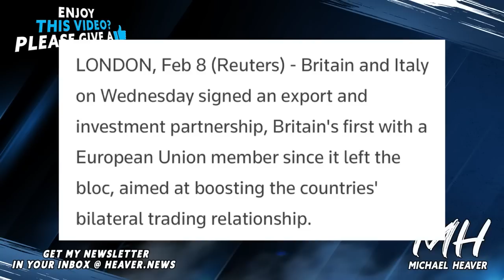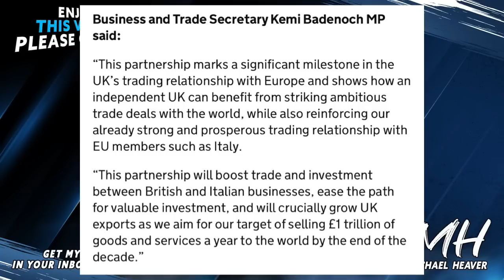Post-Brexit Deal DONE With Meloni’s Italy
'We Need Reform To Rescue Britain' - Read today's Heaver News